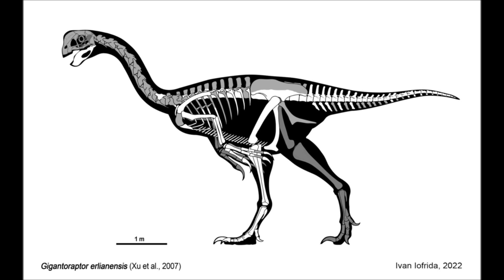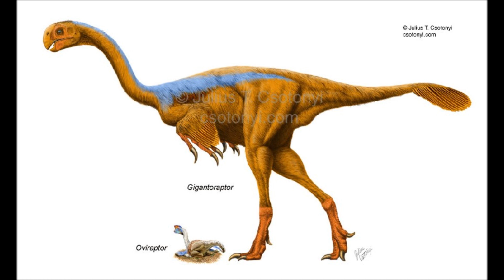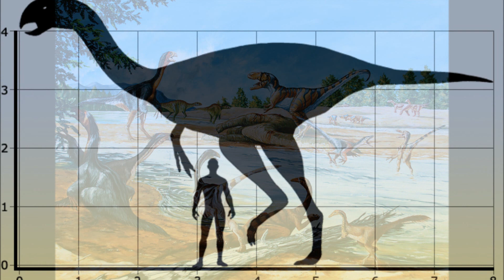Prehistoric Breakdown: Gigantoraptor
A huge creature known as Gigantoraptor rests over her clutch of eggs but in the forest something even larger is terrifying the forest, and it is getting closer.
Today we breakdown the appropriately named Gigantoraptor.
00:00 Narration
06:53 Breakdown